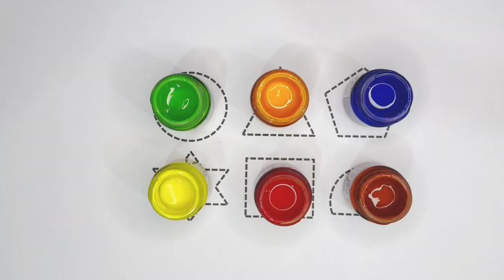Shapes Drawing For Kids, 2D Shapes Learn, Colors For Toddlers | Preschool Learning part-160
Shapes drawing for kids, 2d shapes learn, colors for toddlers | Preschool Learning, Educational video

Learn Shapes, Colors for Kids & Toddlers | 2d shapes drawing | Preschool Learning, Education Video | Learning vedios

Triangle
octagon
oval
circle
heart
star
Pentagon
square
shapes
hexagon
rhombus
parallelogram
trapezoid
Ovel
Diamond
Heart

learn shapes
2d shapes
learn colors
2d shapes for kids
shapes drawing